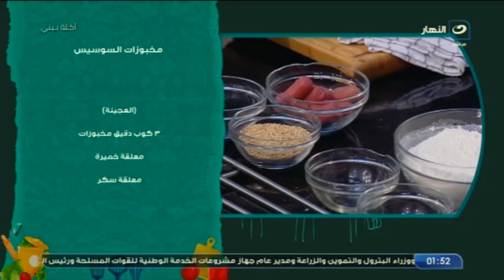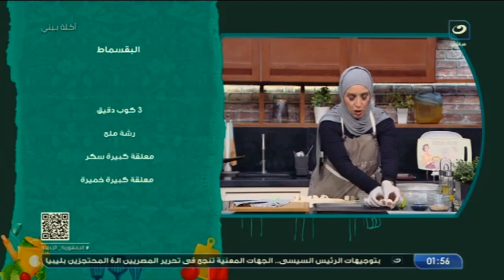عجينة جاهزة تنفع معاكى فى أى وقت للمخبوزات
أكلة بيتي | عجينة جاهزة تنفع معاكى فى أى وقت للمخبوزات